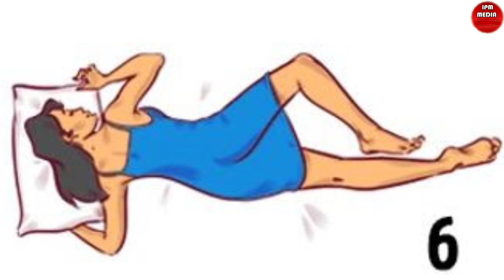STAILI za KULALA zinafichua haya juu ya TABIA za WATU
Leo tumepata jaribio rahisi kabisa ambalo linaweza kufichua mambo mengi kuhusiana na Tabia za watu.
Hebu Tizama video hii kisha tuambie wewe huwa unapendelea kulala vipi nami nitakuambia tabia yako na mambo yote kuhusiana nawewe.
Tazama video mpaka mwisho ujifunze mengi zaidi.